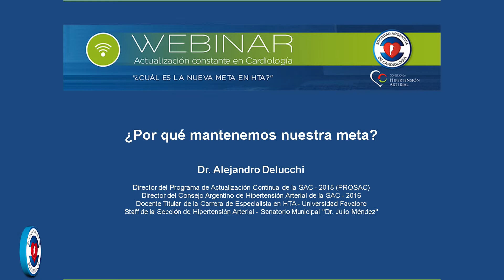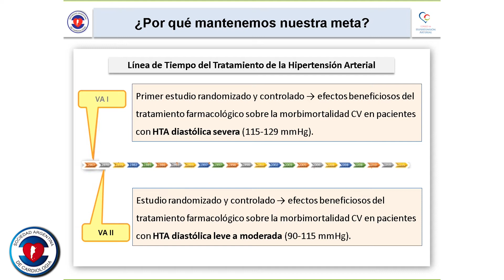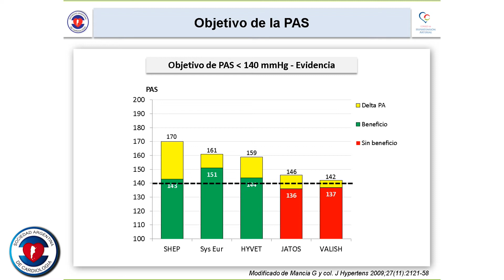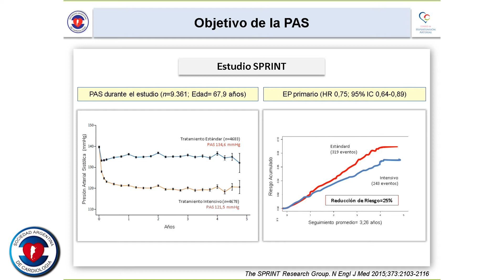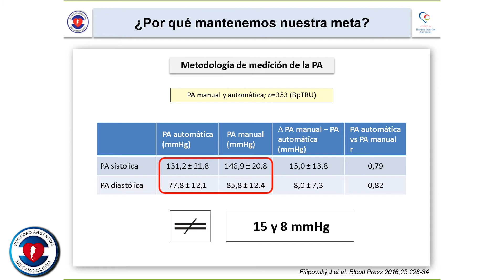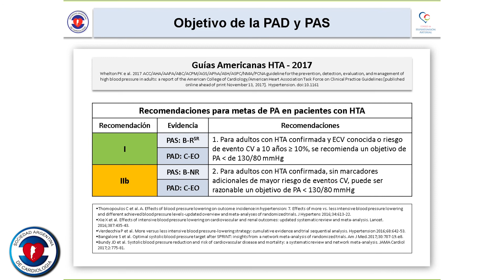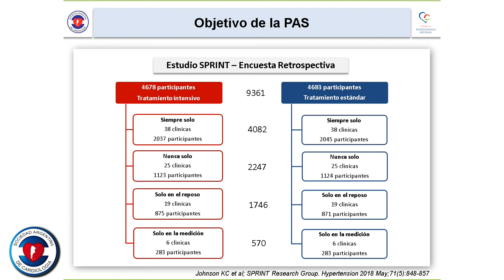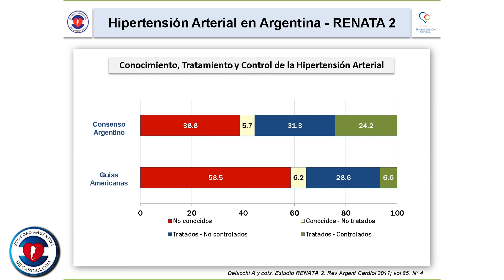03 - Dr. Alejandro Delucchi - ¿Por qué mantenemos nuestra meta?